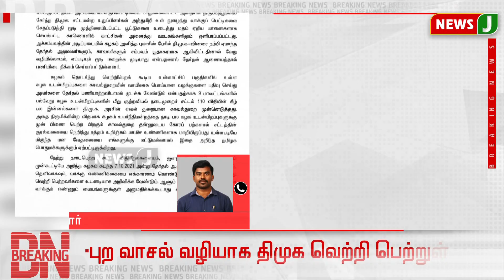”புறவாசல் வழியாக திமுக வெற்றி பெற்றுள்ளது”